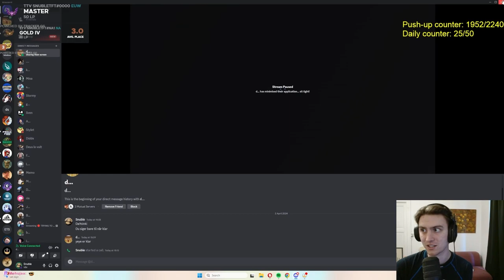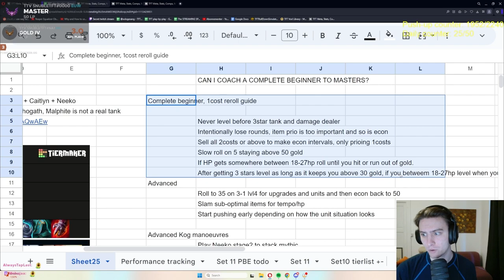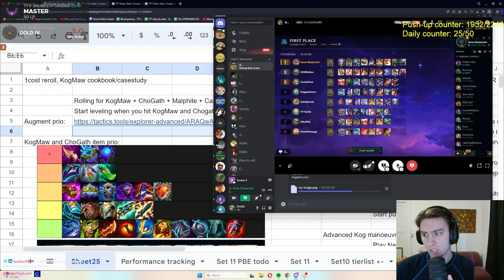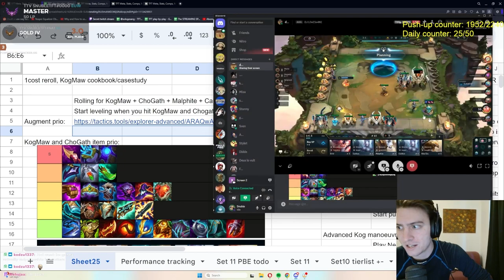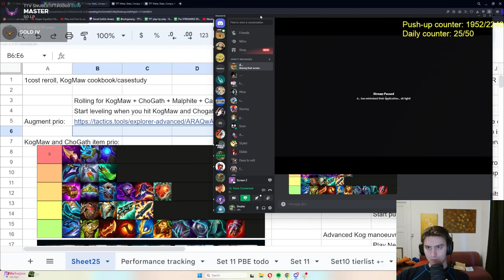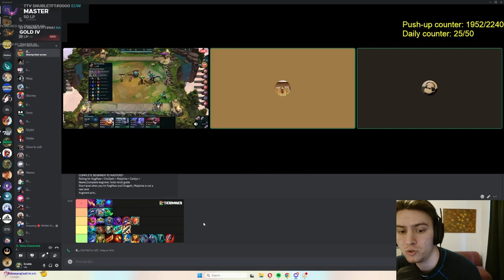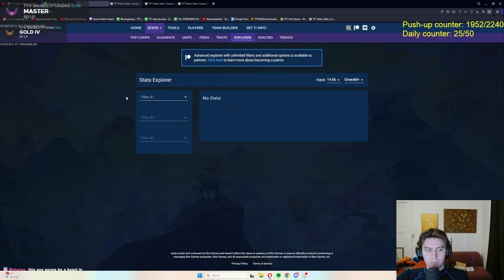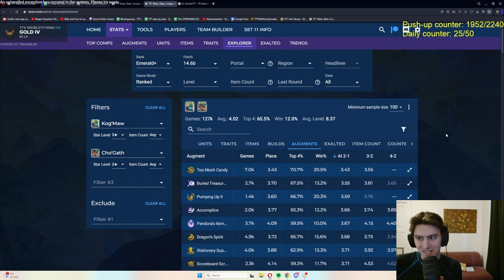New player to gold in 3 days - Coaching complete beginner in TFT | Teamfight Tactics Set 11 Ranked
Teamfight Tactics Set 11 TFT Set 11 Inkborn Fables gameplay by Snuble Teamfight Tactics new set 11 gameplay showcasing the TFT best comps in Inkborn Fables set 11. TFT challenger rank up journey by Snuble in Teamfight Tactics Set 11 Inkborn Fables patch update. TFT Inkborn Fables gameplay using all team comps with Storyweaver Irelia, Inkshadow, Fortune, NEW Heavenly comp, 10 Mythic Hwei carry with Legendary Sett 5 Cost, Dryad with Kindred 3 Star and Gnar and of course Porcelain Lissandra 3 Star. I'll be running all the crazy and cool TFT combos with 10 Mythic, 10 Storyweaver, 8 Umbral, 10 Fated, 7 Fortune, 5 Dragonlord, 8 Bruiser, 4 Reaper and full 3 star Mythic! Hope you'll enjoy my Set 11 Inkborn Fables gameplay guide! GAMEPLAY TIPS AND TRICKS CHALLENGER

Shoutout the GOAT Shurkou